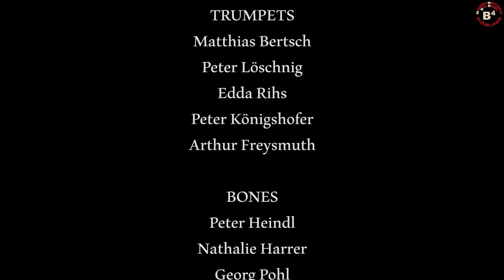Best of Blues Brother ｜｜ Babenberger Big Band B4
Best of Blues-Brothers - by - Elmer Bernstein & Ira Newborn (Arr. Roger Holmes):
I can't turn you loose - Everybody needs Somebody to Love - Soul Finger - Soul Man

BANDLEADER: Markus Eckl | TRUMPETS:Matthias Bertsch | Peter Löschnig | Edda Rihs | Peter Königshofer | Arthur Freysmuth | BONES: Peter Heindl | Nathalie Harrer | Georg Pohl  | RHYTHM: Christoph Petschina (Bass) | Nik Widmann (Piano) | Tobias Neuwirth (Drums) | Michael Birner (Guitar) | VOICE: Miriam